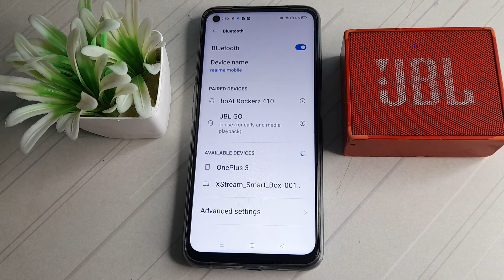how to enable Bluetooth speaker in realme narzo 50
how to enable  bluetooth speaker realme narzo 50  phone|
enable   bluetooth speaker  realme narzo50 |  bluetooth speaker kaise enable  kare realme narzo 50 5g phone|
 realme narzo 50   phone main bluetooth speaker enable   kare|  bluetooth speaker enable in realme narzo 50